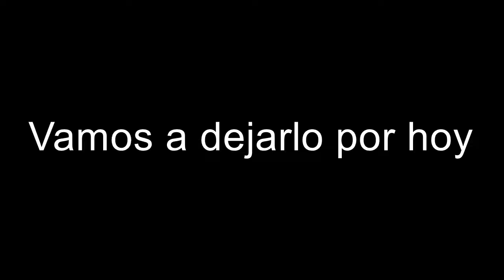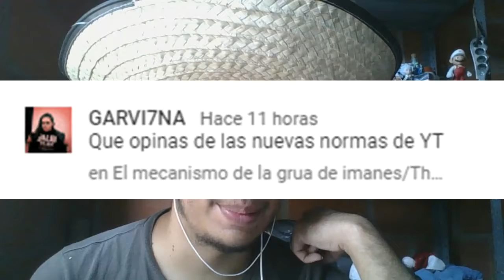El guardia Goron/The Legend of Zelda: Twilight Princess #32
Hola a todos y todas, continuamos con el trigésimo segundo capitulo de The Legend of Zelda: Twilight Princess, espero que les guste.

17:48 Música de fondo
Título:Life
Productor: LOCH